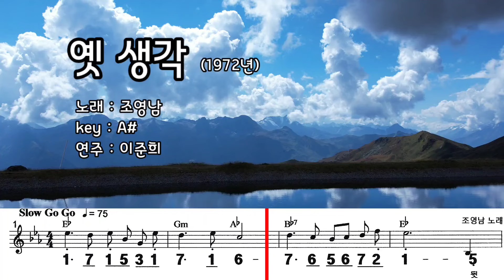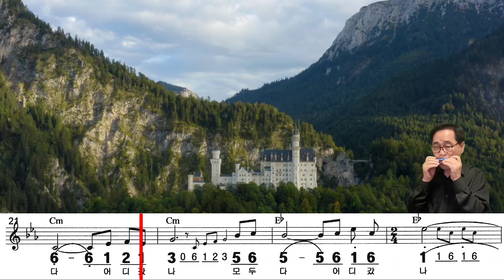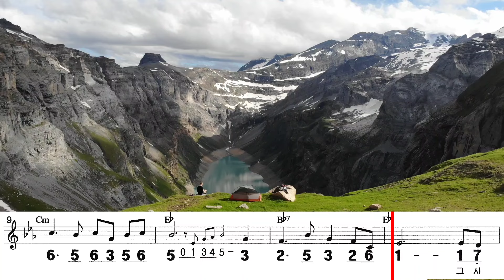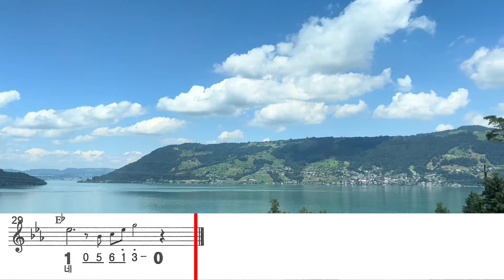옛 생각 (A#) / 조영남 노래 하모니카 연주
제목 : 옛 생각
노래 : 조영남
연주 : 이준희

노래가사
뒷동산 아지랑이 할미꽃 피면
꽃댕기 매고놀던 옛친구 생각난다
그 시절 그리워 동산에 올라보면
놀던 바위 외롭고 흰구름만 흘러간다
모두 다 어디갔나 모두 다 어디갔나
나혼자 여기서서 지난날을 그리네